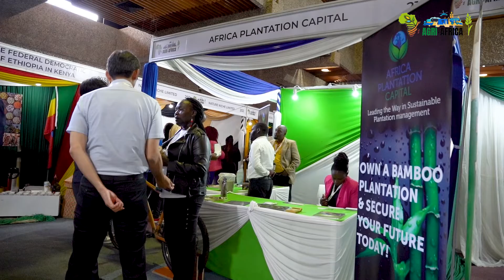Africa Plantation Capital (APC)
Africa Plantation Capital (APC) is the owner and operator of a diverse range of commercial plantations and farming businesses globally. The group has provided sustainable forestry and agricultural land acquisition and development services to the global forestry and agricultural sector for more than 10 years.